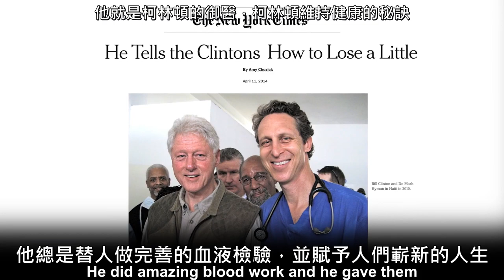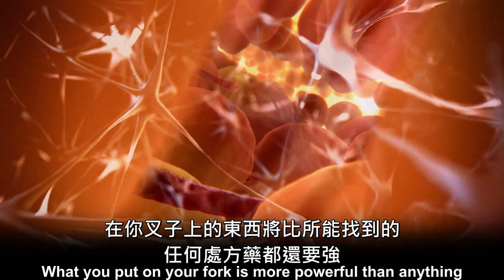誰是馬克．海曼醫生? ｜ Dr. Mark Hayman 【中英字幕】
馬克·亞當·海曼（Mark Adam Hyman）是美國醫師，也是《紐約時報》的暢銷書作家。他是The UltraWellness Center的創始人和醫學總監，也是《赫芬頓郵報》的專欄作家。

他是美國總統柯林頓的御醫(影片一開始那位就是柯林頓)，並且在《RED TABLE TALK》《紅桌會議》(暫譯) 的脫口秀節目其中一集中公布威爾史密斯全家健康檢查並且將功能醫學、消化問題、腸漏症... 等等對威爾家族做了詳細的解說。
你也可以在影片中看到，休傑克曼推薦海曼醫生，珍妮佛羅培茲因為受到海曼醫生的書《血糖解方10日斷糖排毒法》啟發開始做10日的飲食計畫。

海曼醫生目前主持The Doctor's Farmacy Podcast的電台播客節目，並且常於Mindvalley和TED上做演講，也常被相關的電台播客節目採訪，例如：防彈電台播客節目(Bulletproof Podcast)、阿茲海默播客節目(Alzheimer Talk)...等等各式節目。
海曼醫生２０１８年的新書尚未翻譯成中文，已可買到的中文書資訊如下。